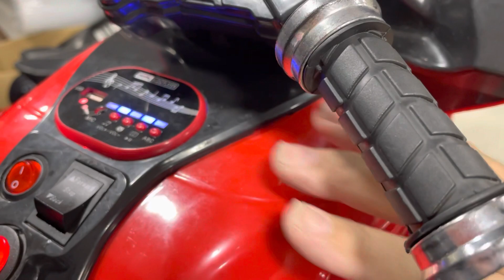ซ่อมมอเตอร์ไซค์แบตเตอรี่ โทร.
วันนี้ก็ได้ ซ่อมมอเตอร์ไซค์แบตเตอรี่ ของน้องๆเสร็จแล้วครับ